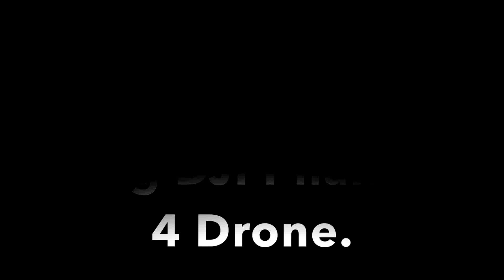DJI Phantom 4 - 1st Attempt at putting together some footage.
First rather crude attempt at piecing together some equally crude footage shot from my DJI Phantom 4. Things can only get better .